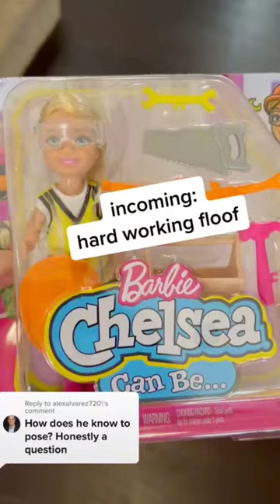Chinchilla Working Hard 😍😲🐭